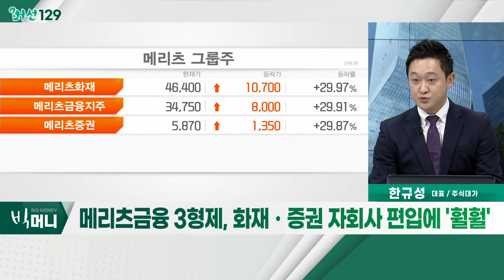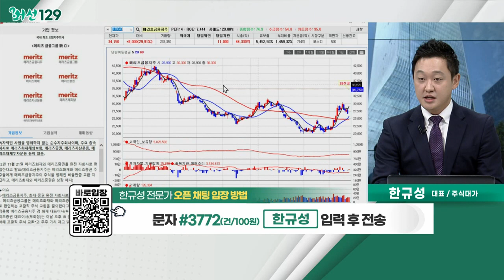메리츠금융지주(138040)... 메리츠금융 3형제, 화재ㆍ증권 자회사 편입에 '훨훨'_머선129 (20221122)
메리츠금융 3형제, 화재ㆍ증권 자회사 편입에 '훨훨'
- 메리츠금융지주, 화재ㆍ증권 완전 자회사로 편입 소식
- 메리츠금융그룹 3사, 상한가 기록 중
- 의사결정 간소화 통한 효율적 경영시스템 확립 기대

# 메리츠 그룹주
- 자회사 물적분할 상장 '트랜드'와 정반대 행보
- 화재ㆍ증권 완전 자회사 편입… 시너지 효과
- 향후 기업가치 산정 명료화 기대감
- 메리츠금융지주, 메리츠증권, 메리츠화재

메리츠금융지주(138040)
- 증권사, 기업 가치 8조 원 제시… 전일 시총 대비 135%↑
- 향후 기업 가치 산정 명료화 기대
- 자회사 편입에 따른 '더블카운팅 이슈' 배제